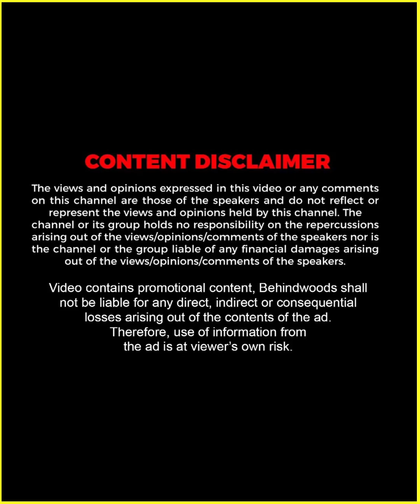'കാതൽ' എൻ്റെ കരിയറിലെ ഏറ്റവും മികച്ച ചിത്രങ്ങളിലൊന്നാണ് 😍😍 Jyotika